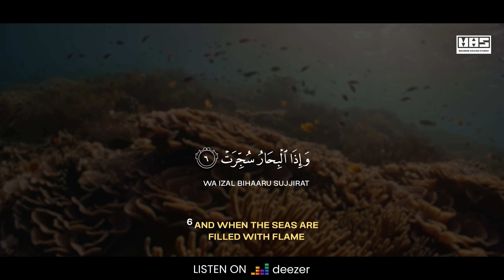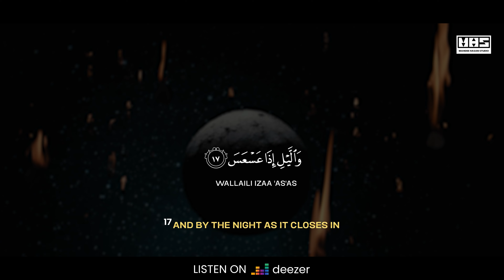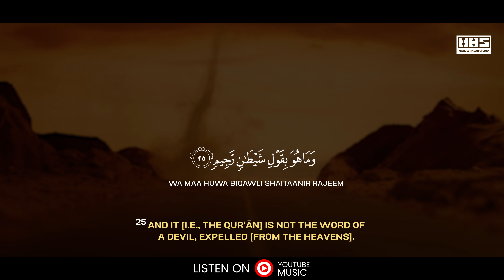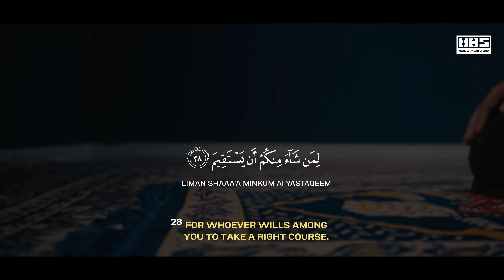Beatiful Recitation of Surah Takwir (سورة التكوير‎)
Immerse yourself in the soothing and powerful recitation of Surah Abasa by the renowned Haafiz Muhammad Abujar.

► Album Details:
Track Name: Surah Takwir
Album Name: Juz Amma
Reciter: Haafiz Mohammad Abujar
Label: Mahdee Hasan Studio